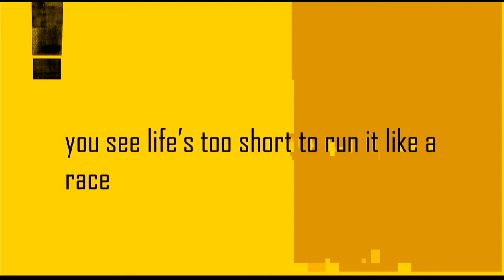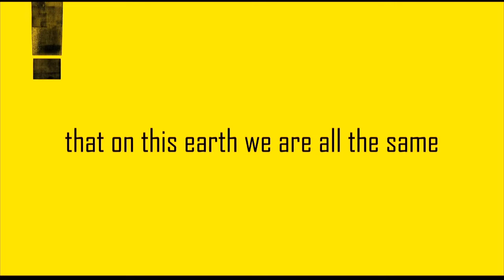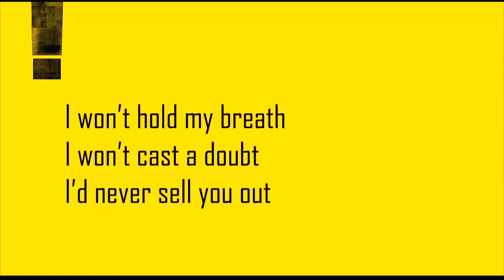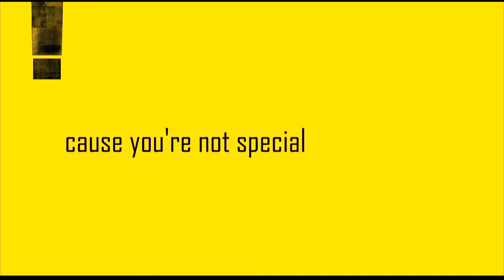Shinedown - special (SHINEDOWN LYRIC VIDEO)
Also if you see a dark orange glitch do not mind it, it will disappear later on the video